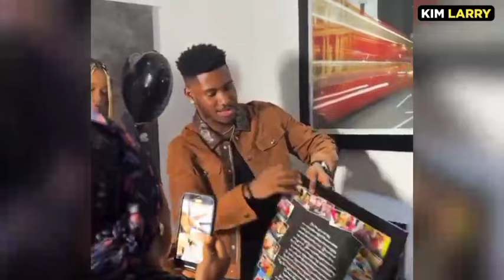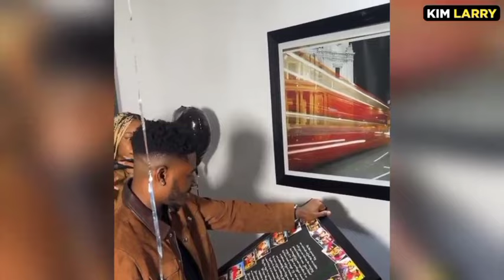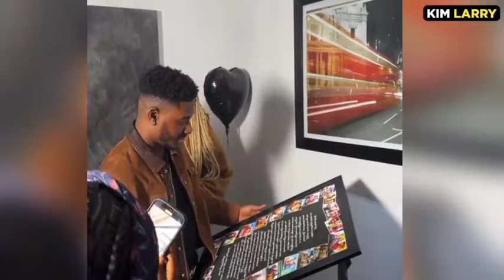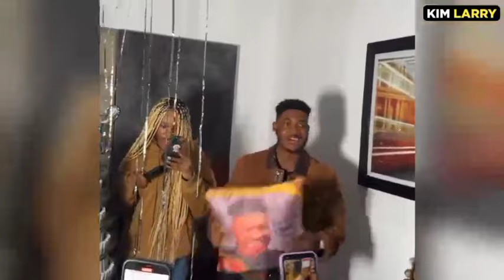Emotional Moment As Chidi Dike Got Surprises On His 29th Birthday By Ruth Kadiri, Uche Montana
This Video Is Emotional Moment As Chidi Dike Got Surprises On His 29th Birthday By Ruth Kadiri, Chineneye Nnebe

Join my fanbase to get access to custom emojis, royalty badges & priority replies to comments.

Follow me on all social media platforms @kimlarry__